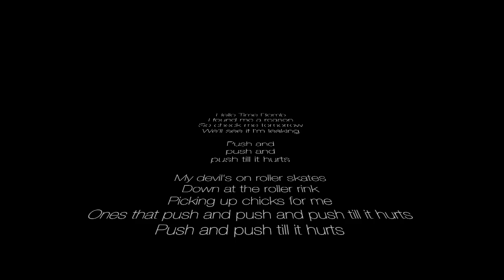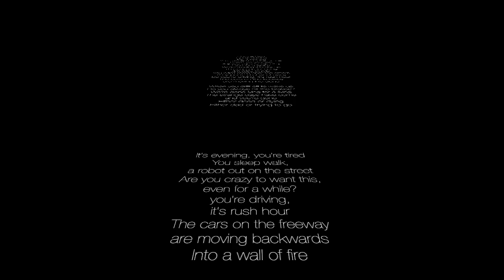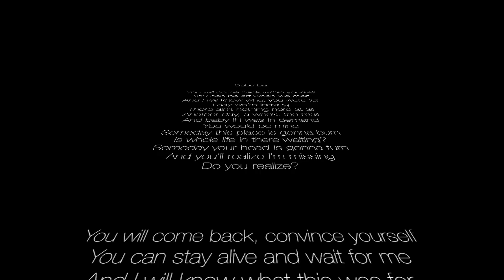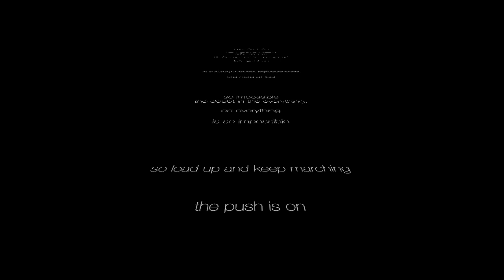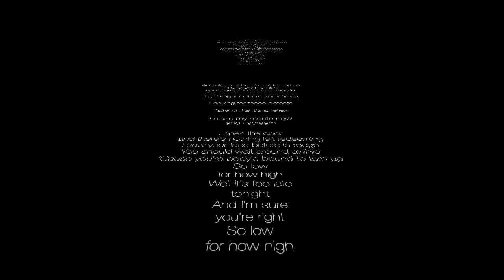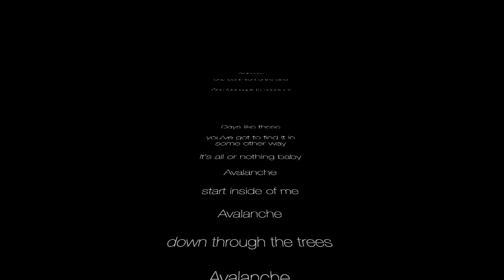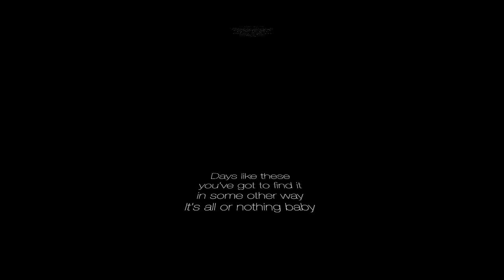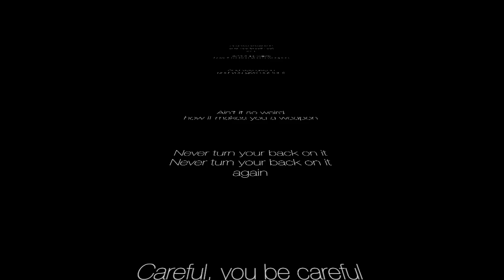the best of Matthew Good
0:00 Hello Time Bomb
3:56 Strange Days
8:20 Suburbia
13:41Let's Get it On
17:58 Running for home
21:58Alert Status Red
25:38 Avalanche
33:05 Weapon